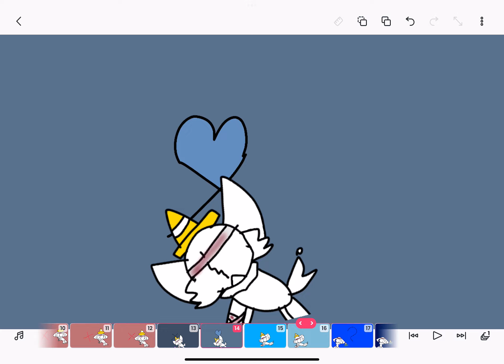Daydream meme OC MEME!